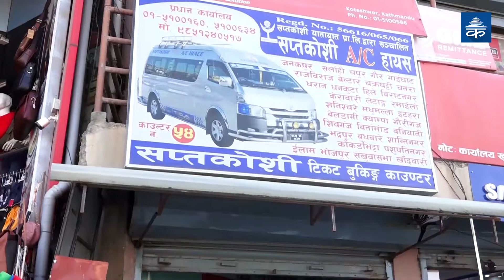लामो दूरीका सवारी साधानमा यात्रुहरुको संख्या न्यून